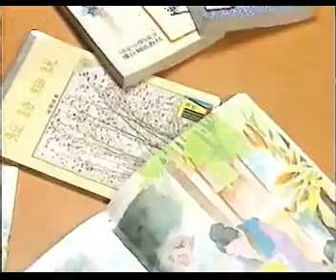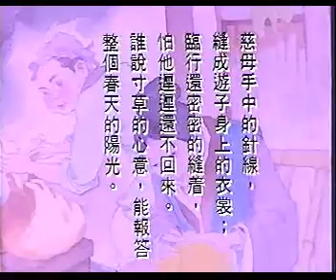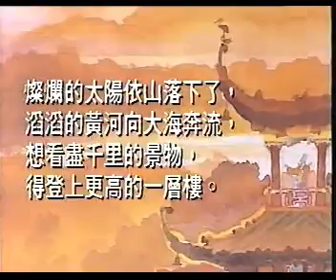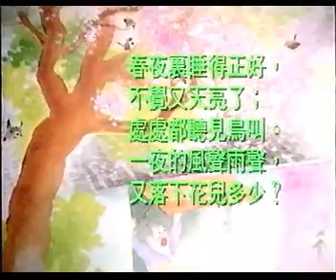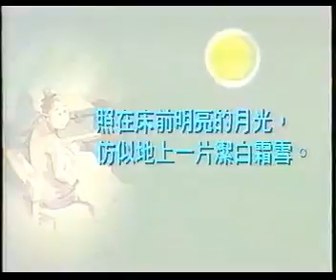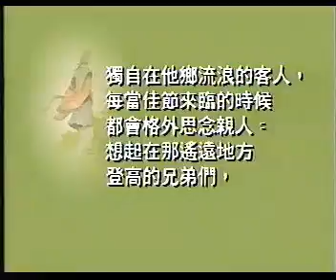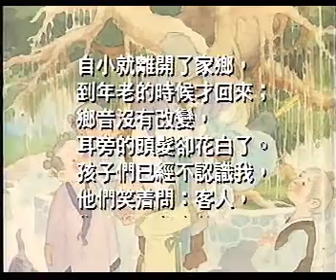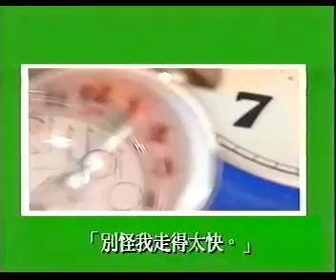教育電視ETV - 小六中國語文科 節目十六 : 少小離家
你地仲記得叮叮, 咚咚, Q博士, 詩詩姐姐嗎??